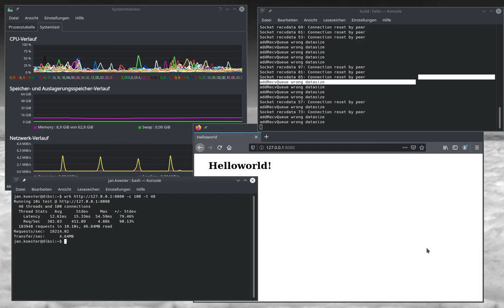libhttppp 0.001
Die erste Version von Libhttppp :-D